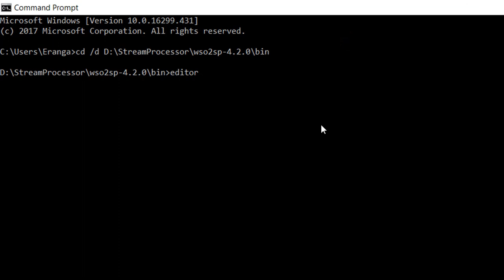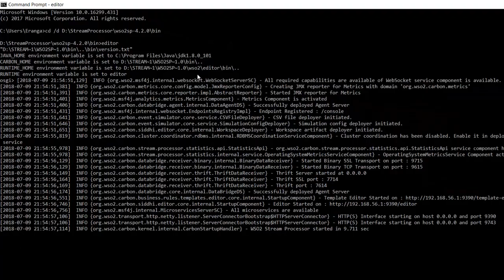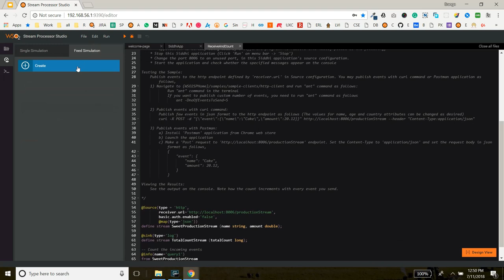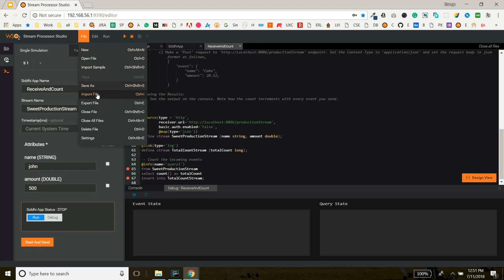Introduction to WSO2 Stream Processor Studio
The Stream Processor Studio is a developer tool that is shipped with WSO2 SP to develop Siddhi applications. It allows provides two interfaces to develop Siddhi applications

Source view allows you to write Siddhi applications in the Siddhi Query Language. This supports auto-completion, tracking syntax errors and debugging.

Design view visualizes the event flow of a Siddhi application and allows you to compose the applications by dragging and dropping Siddhi components to a graph.
Once a Siddhi application is created, you can simulate events via the Stream Processor Studio to test whether it works as expected. You can also run the Siddhi application in the debug mode to detect errors in the Stream Processor logic.